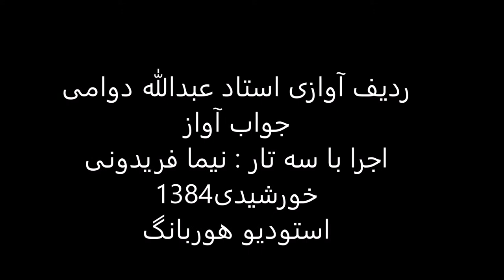جواب آواز استاد عبدالله دوامی سه تار نیما فریدونی 1384 ماهور حصارماهور